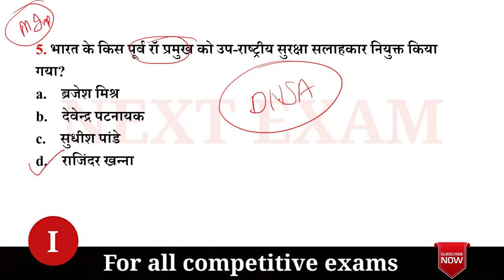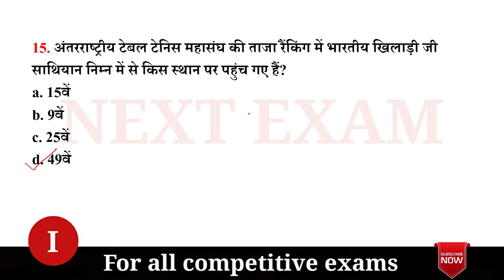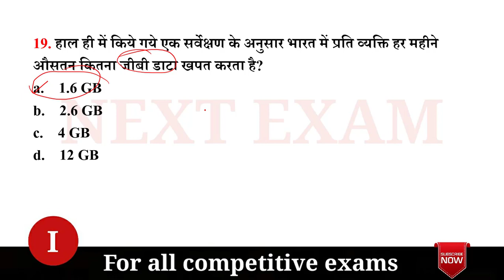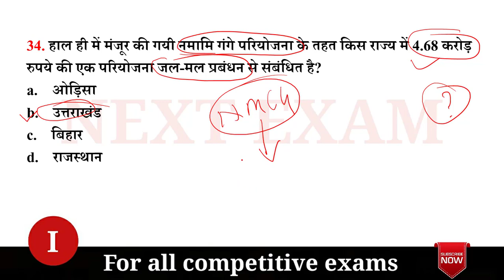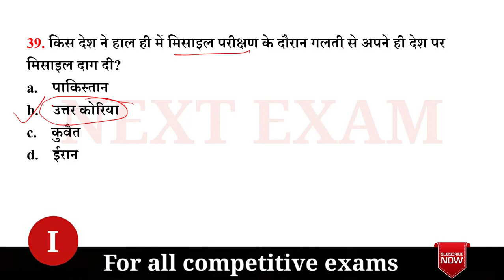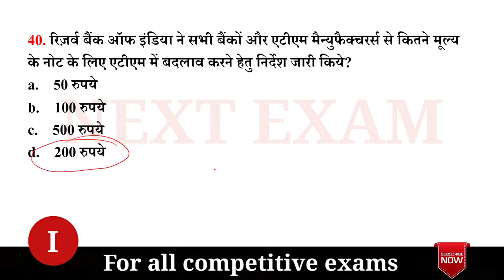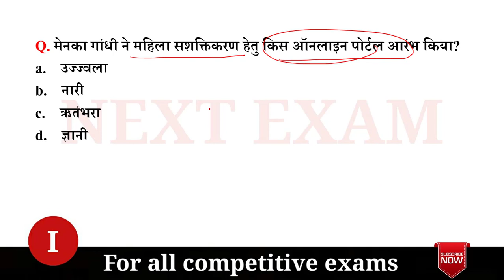January 2018 current affairs | January first week current affairs | NEXT EXAM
Welcome to NEXT EXAM, In this video we will discuss january 2018 first week important current affairs questions.

NEXT EXAM
nextexam